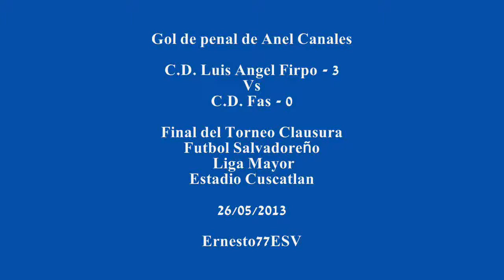Gol de penal de Anel Canales - Firpo 3-0 Fas - Final del Torneo Clausura Futbol Salvadoreño Mayor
Estadio Cuscatlan